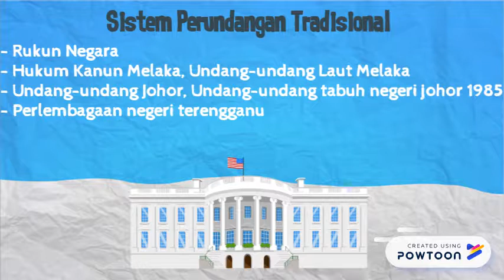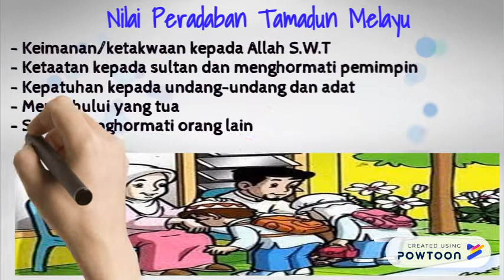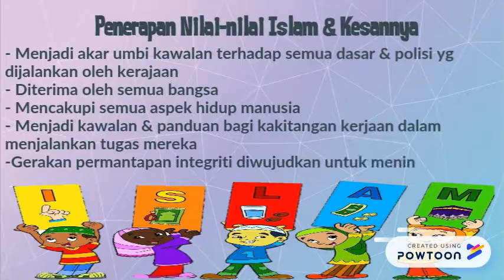TITAS - PERANAN TAMADUN MELAYU DALAM PEMBINAAN TAS